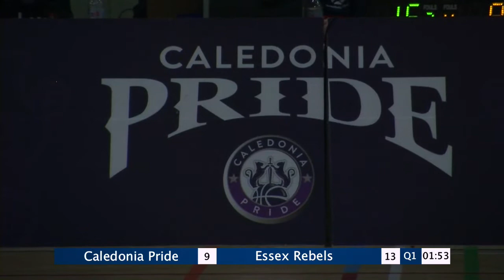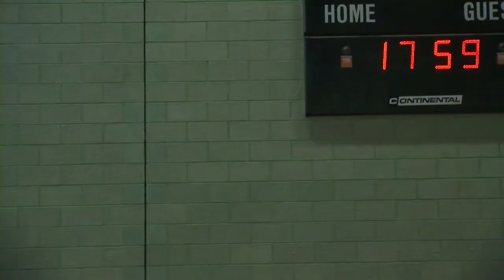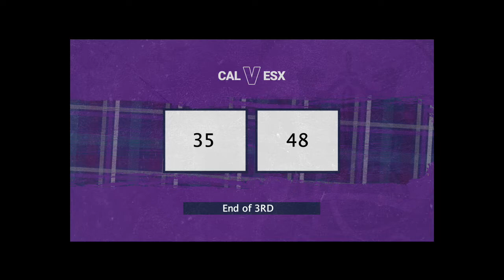Caledonia Pride v Essex Rebels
Live Coverage as Caledonia Pride take on Essex Rebels at The Peak, Stirling.